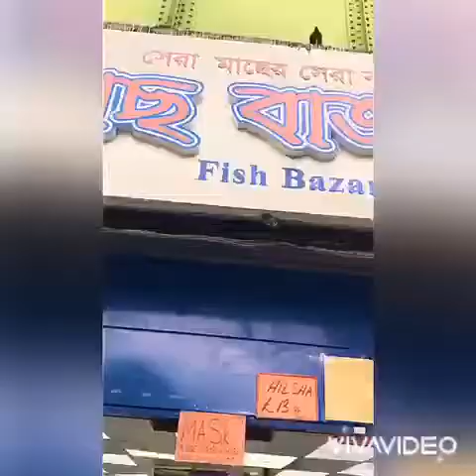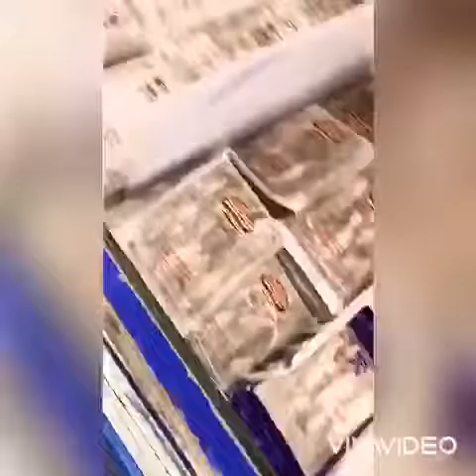Tour Of Shadwell Meat & Fish Bazaar!